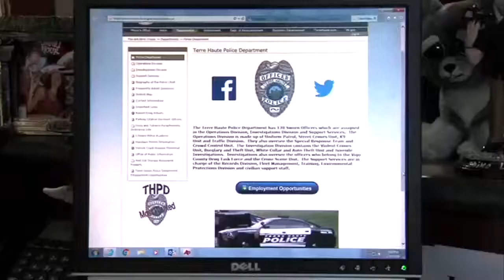Terre Haute Police Hiring